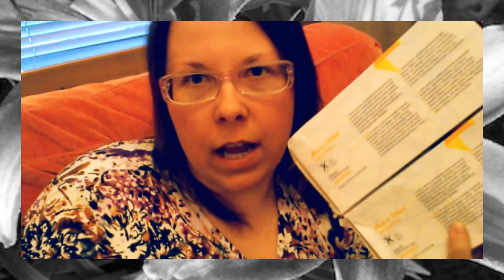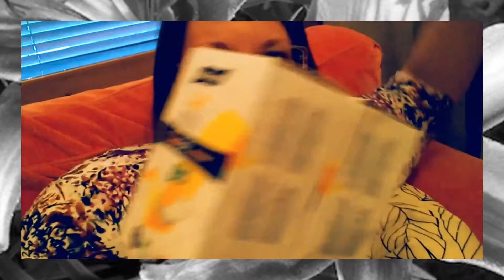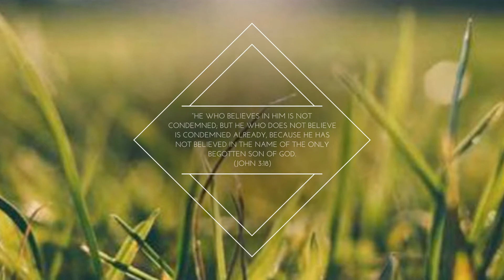Prayer answer - May 17th 2017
God can help in many ways, even in small everyday things. Thank you Jesus. ♡